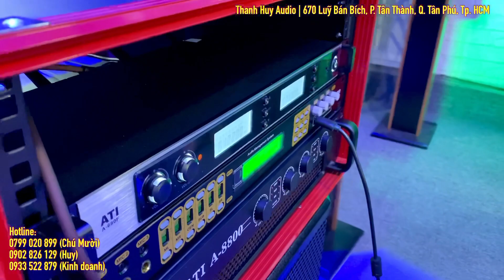“Kiên Quyết Chọn ATI” Dàn Âm Thanh Gia Đình - Sử Dụng Loa Array | 44 Triệu | LH: 0799020899